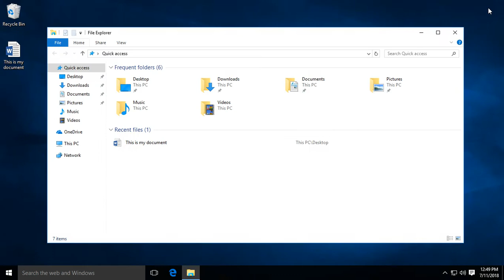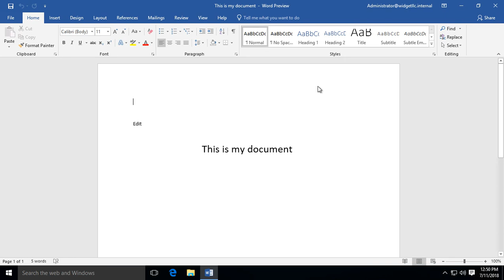How to mark a document as final in Word 2019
Professor Robert McMillen shows you how to mark a document as final in Word 2019. This makes it read only, but I also show you a way to override this if needed.